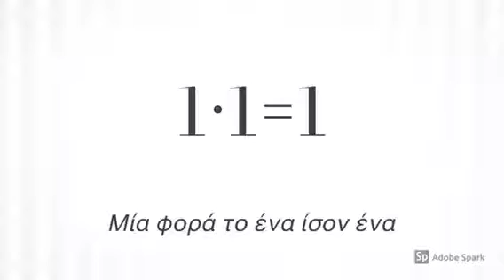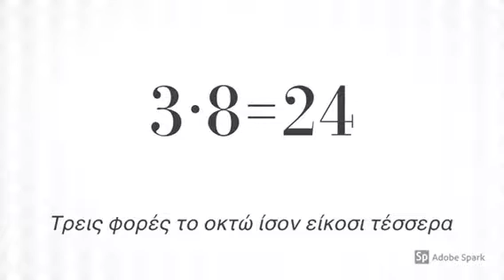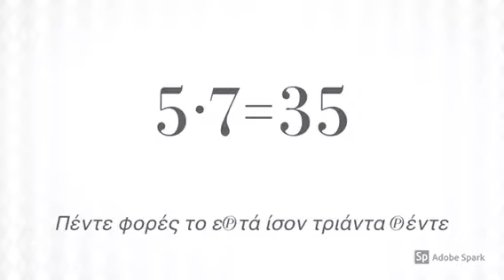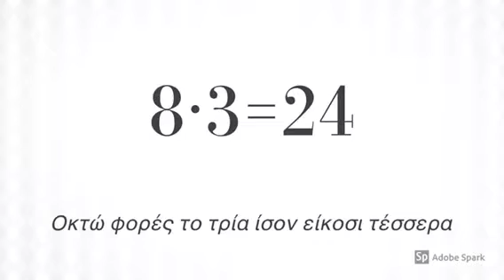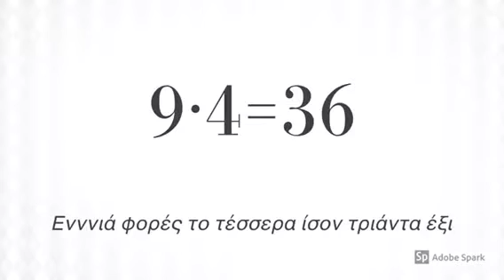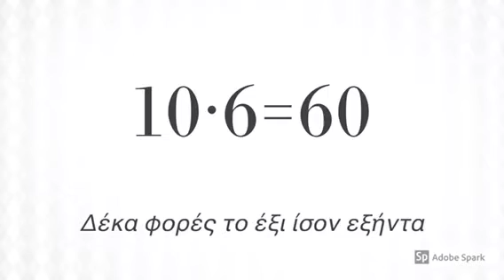Προπαίδεια ημερήσιο look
Με φωτεινό φόντο, κατάλληλο για θέαση κατά τη διάρκεια της ημέρας